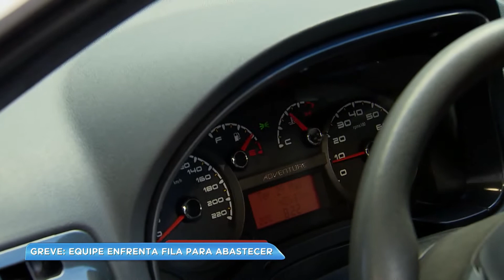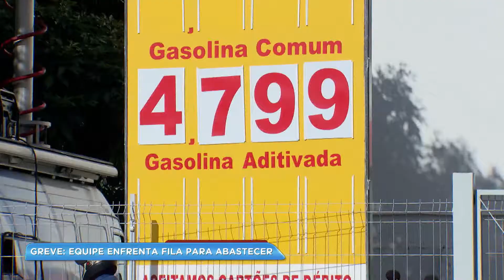Espera para abastecer chega a até 3 horas em Belo Horizonte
A espera para abastecer pode chegar a três horas em Belo Horizonte. Uma equipe de reportagem da RecordTV Minas encarou o desafio de abastecer o veículo.